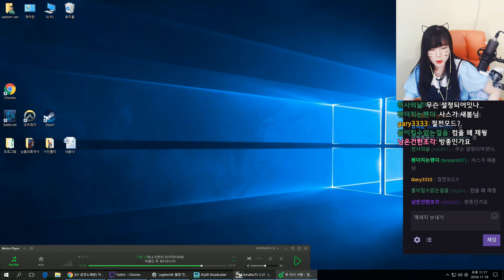서새봄] 용과같이 제로 ‘제 2장 : 어둠의 부동산왕’ – [06화]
안녕하세요! 새봄입니다~! 오늘부터 업로드 할 게임은 전설이 되어 남겨질 세가의 ‘용과같이0’ 입니다.
저번에 보여드렸던 ‘용과같이 극’의 10년 전 정도의 이야기로 1988년대의 버블경제 시대인 일본을 배경으로 하고 있어요! 때문에 당시 일본 내에서의 모습이 게임 내에서 보이기도 하고 또 그로 인한 코믹 요소도 섞여 있죠 ‘ㅅ’/
극적인 드라마와 시원한 액션이 함께하는 ‘용과같이0’도 새봄TV와 함께하세요~!
( 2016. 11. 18 일자 첫 방송 )